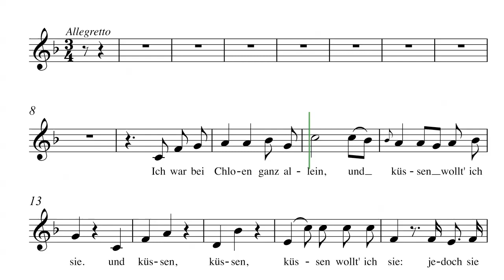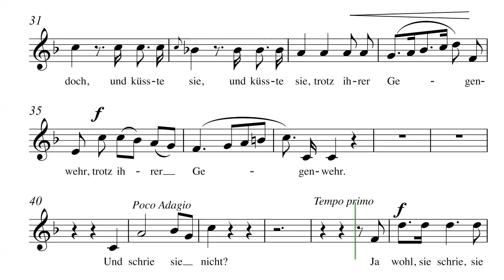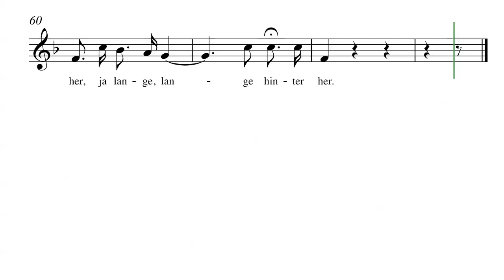Der Kuss - Beethoven - Medium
Der Kuss - Op.128
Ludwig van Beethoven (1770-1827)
Lied - Medium Voice